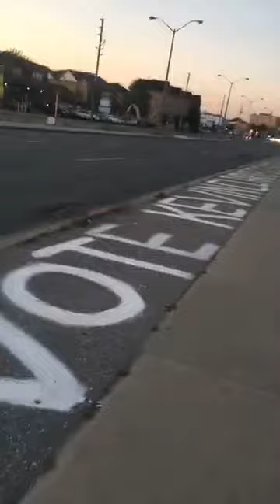Man on a Mission for Social and Political Changes,,Vote Kevin Clarke,Real Change!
Chalking it up for the people,on the campaign Trail with Toronto Mayoral Candidate Kevin Clarke Campaign for Member of Federal Parliament (Scarborough-Guildwood)Social and Political Changes!For info,to support,Volunteer or contribute Please call/Text(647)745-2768 Email